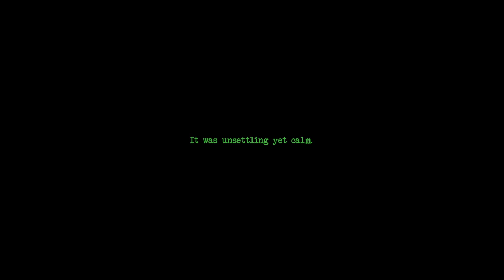Necromancers are Always in Need of a 'Test Subject' [All Endings]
This may hurt a little bit

                                               More Meeka?

                                                       Credits